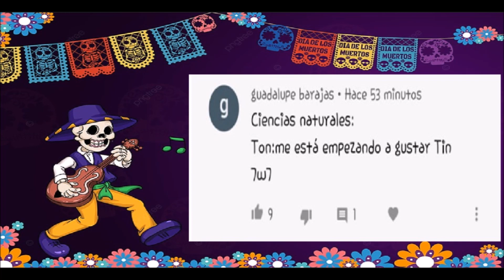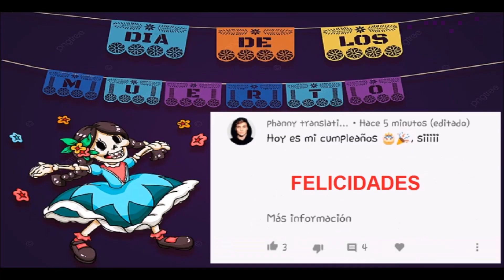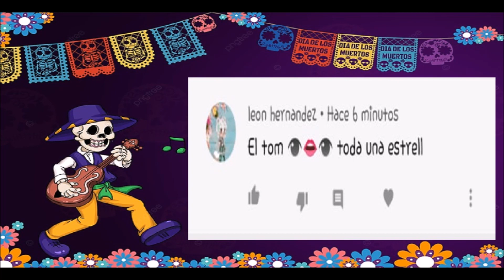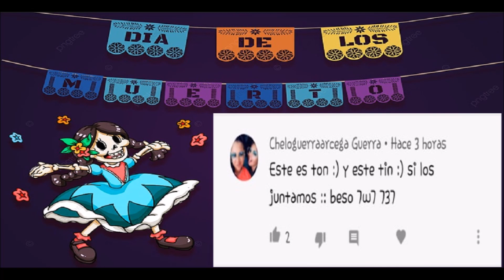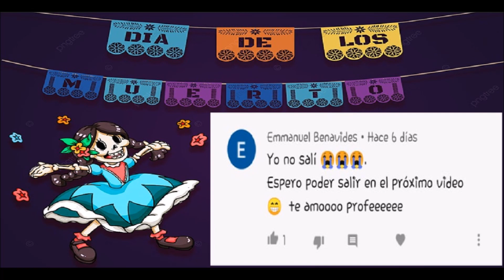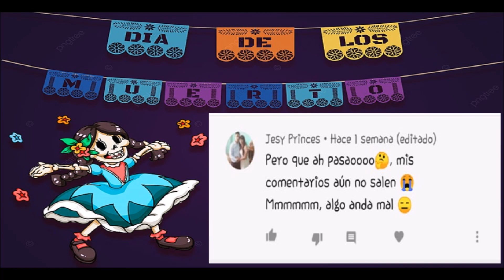Los mejores comentarios de esta semana.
Los mejores comentarios de está semana, espero que se diviertan leyendo los mejores comentarios de aprende en casa, espero que les juste este video saludos.